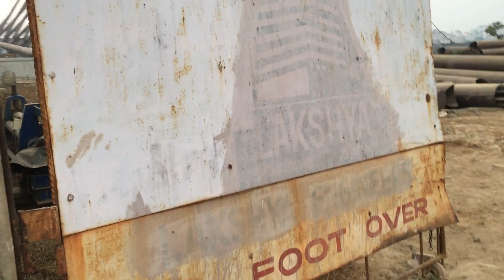Foot Over Bridge Sabarmati Ahmedabad's Biggest Update |Riverfront Ahmedabad | Ahmedabad City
Foot Over Bridge Sabarmati Ahmedabad's Biggest Update |Riverfront Ahmedabad | Ahmedabad City Tour |Ahmedabad Vlog |Gift City Gandhinagar |Ahmedabad City

Sabarmati to get Its first foot-over bridge

The decision was taken by Sabarmati River Front Development Corporation Ltd (SRFDCL) as part of the master city development plan, said an official.

 Ahmedabad is set to get an iconic foot-over bridge across the Sabarmati river. The decision was taken by Sabarmati River Front Development Corporation Ltd (SRFDCL) as part of the master city development plan, said an official.

The 300-meter-long bridge will be located between Sardar Bridge and Ellis Bridge. Its width will be between 10 and 14 meters, with approaches from the lower walkway. Built of steel, it will have a three-span and will cost Rs 74 crore.

According to an SRFDCL official, the location of the bridge has been decided based on the fact that there are many public utilities on both sides of the river at that point. The bridge will be completed in one and a half years.

 AHMEDABAD: The Sabarmati riverfront is all set to get a swanky foot overbridge across the river that will connect lower and upper promenades on the east and west banks.
The steel bridge’s design has received a nod from the Sabarmati Riverfront Development Corporation Limited (SRFDCL). “This will emerge as a landmark for the project,” said a senior AMC official.

 The overbridge, which will cost roughly Rs 70 crore, will draw inspiration from the theme of kites and the celebration of Uttrayan. Even the colors chosen reflect the hues of kites, an official said.
Sources said that the overbridge will be a combination of steel and glass and will be protected on all sides. “There will be adequate air circulation and we assure Amdavadis that it will be a unique overbridge in the country,” said the senior AMC official.
Apart from the overbridge, the SRFDCL is also creating a biodiversity and meditation park. The AMC had announced recently that a medicinal plants park, a butterfly park, and a meditation park would be established

Ahmedabad is India's 7th largest city, with a population of over 6 million. It has a rapidly booming economy of over $68 billion. The western city of India is also known as ‘Manchester of the East’ for its textile industry which is a major contributor to the economy. The city houses some of the major Indian companies like Zydus Cadila and Torrent Pharmaceuticals, Nirma Group, Adani Group among others.

In this video, we will explore some major infra projects happening in the city which will further solidify Ahmedabad as India's key growth engine, and keep the city competitive amongst other booming cities on the country's west coast. They include:
1. Motera cricket stadium
2. Ahmedabad metro rail system
3. Gujarat International Finance Tec-City (GIFT city)
4. Sabarmati riverfront expansion
5. Sabarmati bullet train station

This video only includes projects taking place inside the city limits of Ahmedabad. Other major projects like the Gandhinagar railway redevelopment is not included as it is not inside the city limits.

Reference Points :
Pedestrian Bridge Development Ahmedabad
Foot-over bridge Sabarmati Ahmedabad
Ahmedabad City tour
Gandhinagar gift city club
diamond tower update
diamond tower
gift city drone view
Ahmedabad development 2020
Ahmedabad City Tour